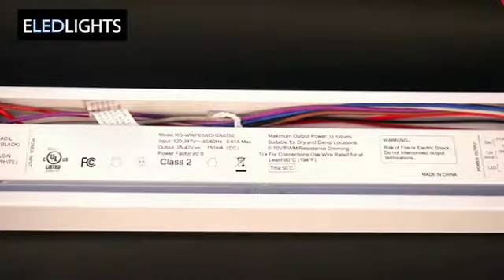ELEDLIGHTS 3CCT Tunable Linear Strip